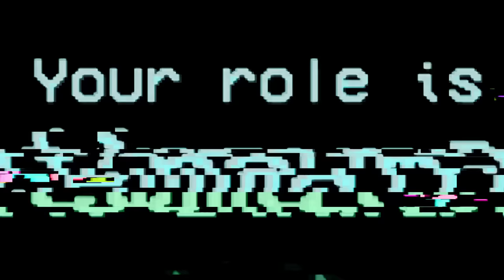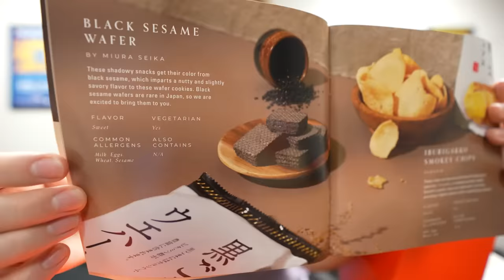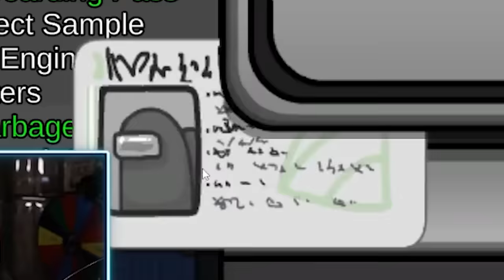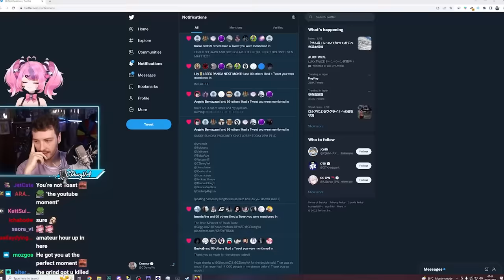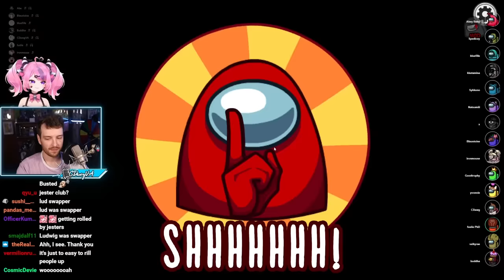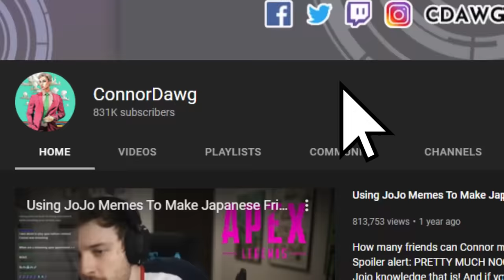I Have An IQ of 20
Japanese snack box!

Sussy, haha, sus.